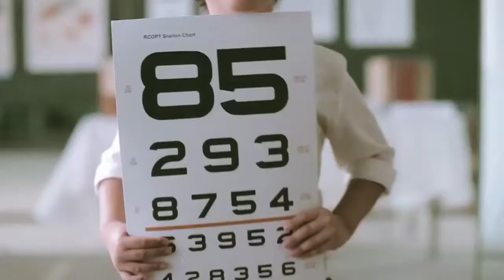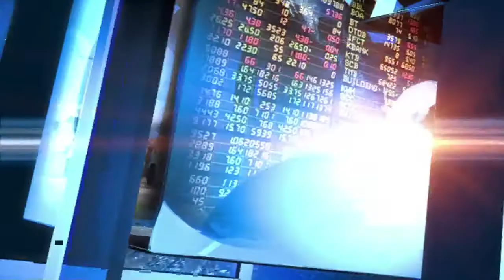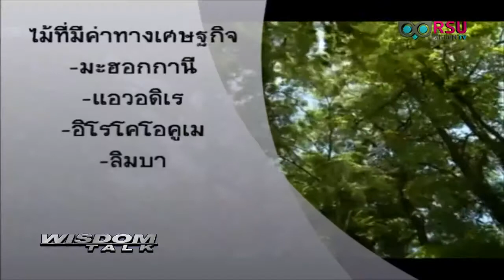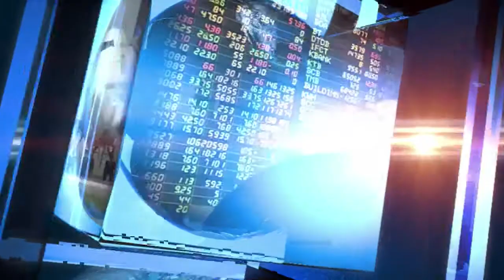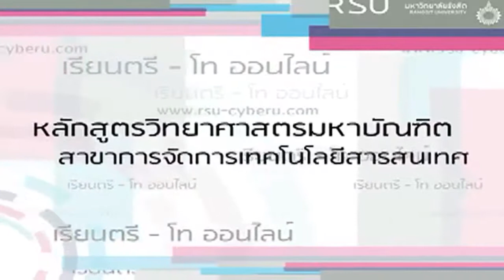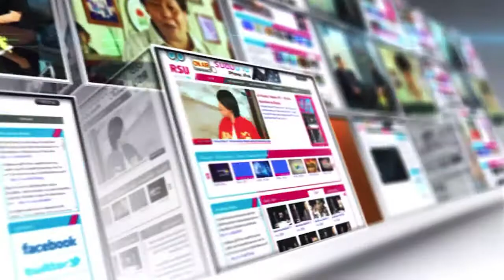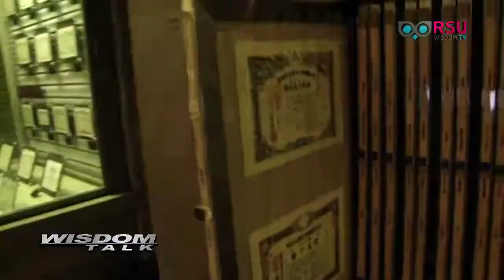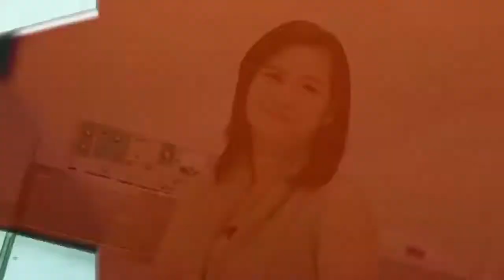เอนก เหล่าธรรมทัศน์ : "ทวีปแอฟริกา" เอเชียที่ 2 ในยุคบูรพาภิวัตน์ : รายการ Wisdom Talk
สถานีอาร์เอสยู วิสดอม ทีวี (RSU Wisdom TV)
*รายการ Wisdom Talk : ตอน ทวีปแอฟริกา เอเชียที่ 2 ในยุคบูรพาภิวัตน์, แขกรับเชิญ: ศ.ดร.เอนก เหล่าธรรมทัศน์
* ออกอากาศเมื่อวันพุธที่ 26 มิถุนายน พ.ศ. 2556 เวลา 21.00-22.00 น.
**ชมออนไลน์ทาง และ ออกอากาศผ่านดาวเทียมระบบ C-Band ความถี่ 3854 V, Symbol Rate 6667 ผ่านจาน PSI ช่อง 163, กล่อง GMM Z ช่อง 244, กล่อง SUN BOX ช่อง 376 และ InfoSat, iDeaSat, ThaiSAT และ LeoTech ช่อง 135